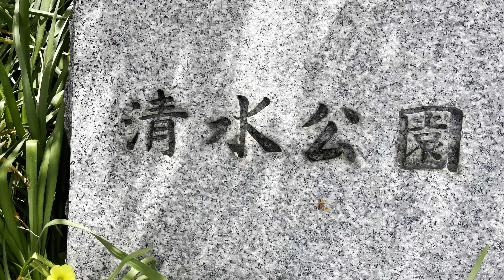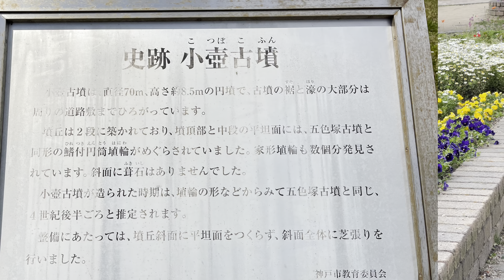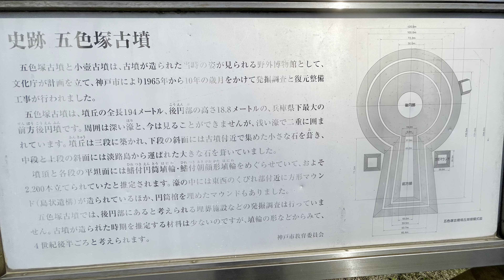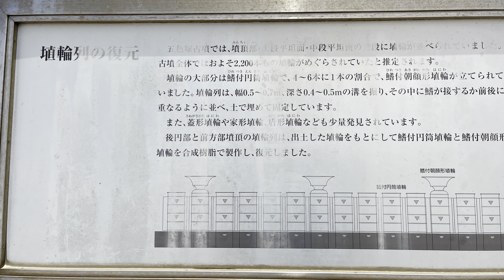4K HDR/60fps【神戸市垂水区/清水公園→五色塚古墳/2023】4/17(月)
【五色塚古墳】

・撮影 12時30分頃まで (気温14.5° 風速4m)